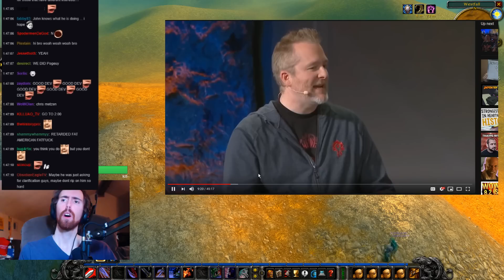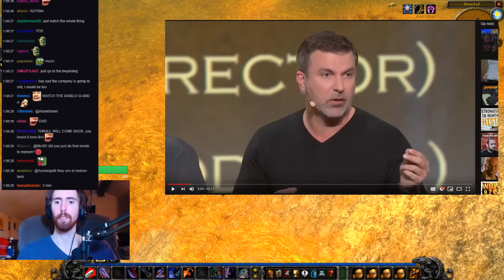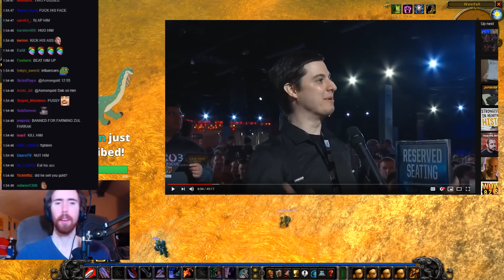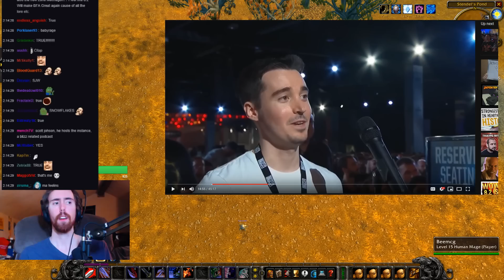Asmongold & McConnell Watch and Roast Some WoW Blizzcon Q&A Questions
SUB FOR MORE ASMONGOLD, ALL NEW CONTENT COMING SOON

This video was made and recorded by asmongold on twitch, this video was inspired by asmongold, mcconnell, mcuck, catdany, blizzcon, blizzcon diablo, diablo, diablo immortal, best of asmongold, and everything twitch.

*All Satire*